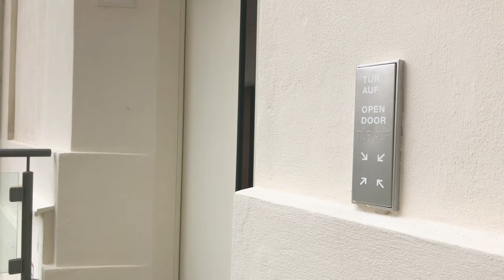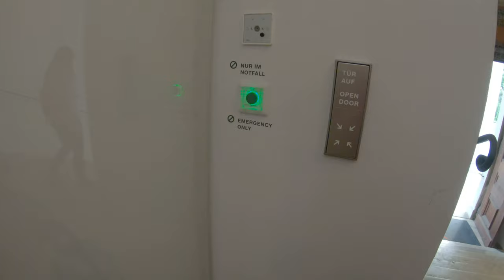IST DIE KARLSKIRCHE BARRIEREFREI oder MIT DEM ROLLSTUHL MÖGLICH?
Rollstuhltest Karlskirche in Wien / Wheelchair check of Karlskirche in Vienna

Kann man die Karlskirche mit dem Rollstuhl besichtigen? Ich war Ort und habe es getestet! Is Karlskirche in Vienna wheelchair accessible? I was there to find it out!